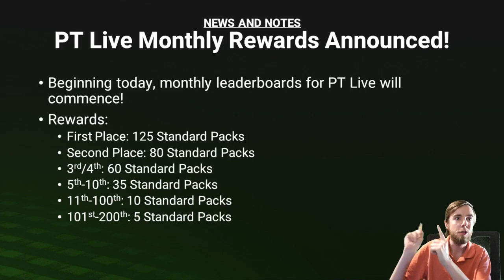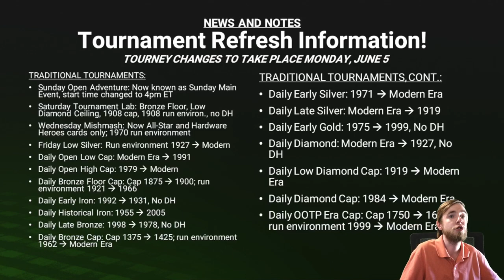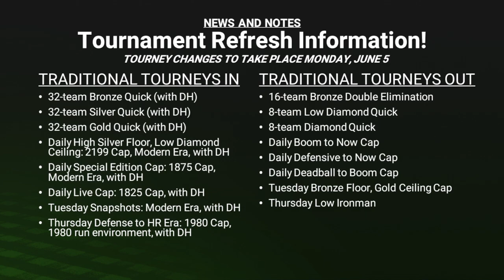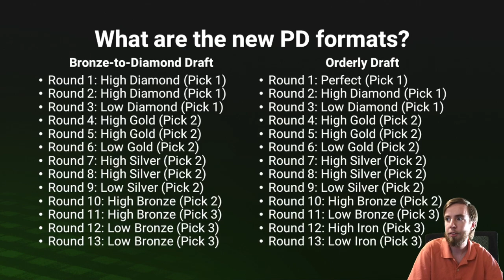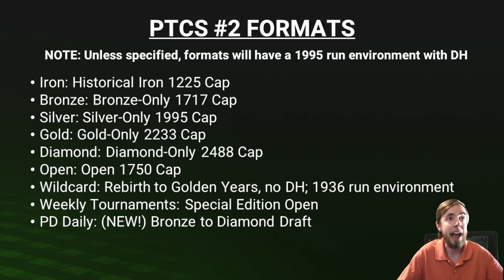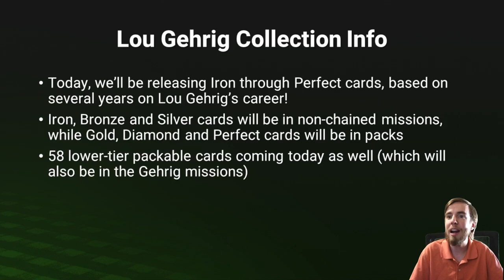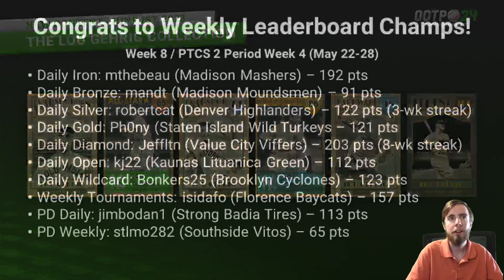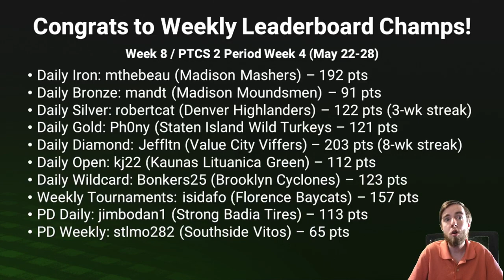This Week in Perfect Team - Episode 205 - Lou Gehrig Collection + PTCS 2 Info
On this week's edition of TWIPT, we take a look at a collection of cards based on the late, great Lou Gehrig, as well as discussing tournaments and some more surprises!